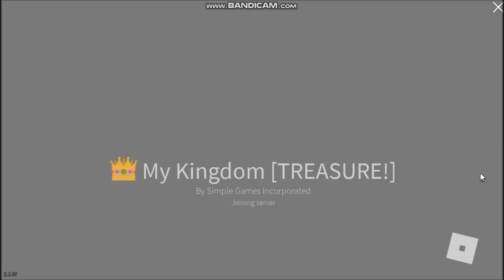NEW UPDATE CODES [TREASURE!] My Kingdom ROBLOX | November 29, 2021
My Kingdom
- NEW UPDATE CODES
-  [TREASURE!